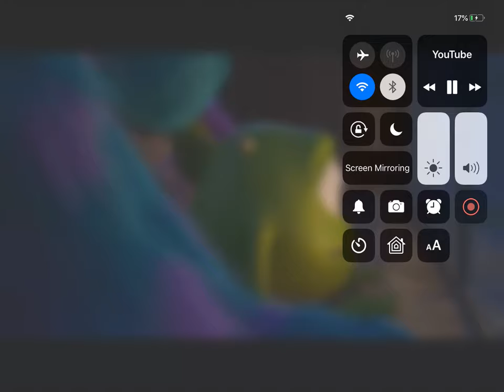I can’t go back to jail